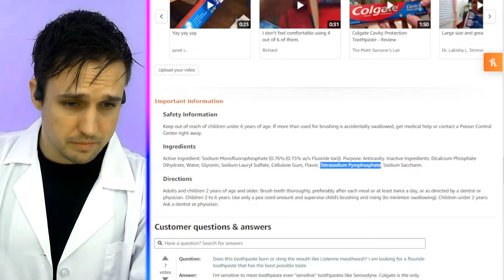Umm... WHAT?! Colgate Cavity Protection Toothpaste with Fluoride?